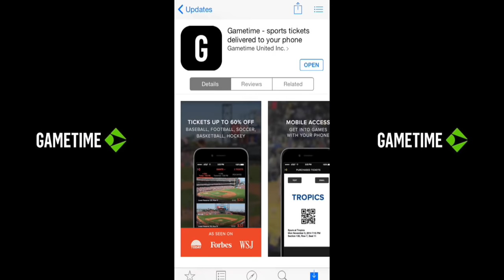Madden 16 Career Mode Gameplay - My Mobile QB Creation | iPodKingCarter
➜ Use my code IKC for free $10 in the app!

➜ Listen to your party chat audio with an AstroGaming Headset

➜ Play your video games on a BenQ Gaming Monitor